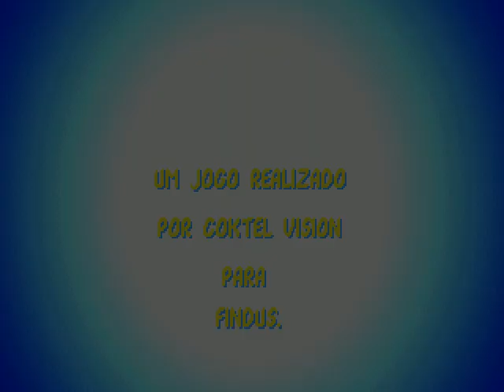Croustibat Coktel Vision